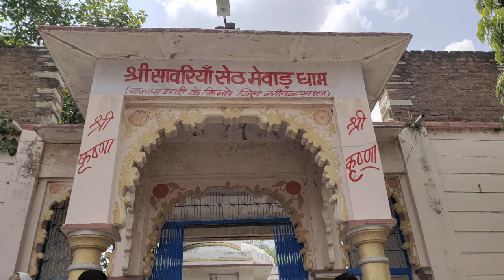श्री सांवरिया सेठ मेवाड़ धाम गांव मंगरोप भीलवाड़ा !! Shri sanwariya Seth mewad dham gavn mangrop